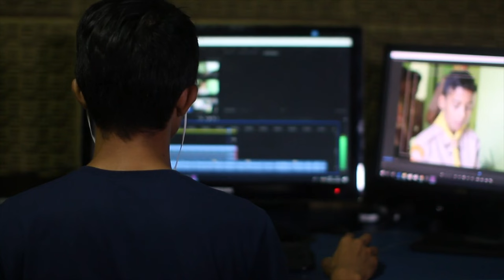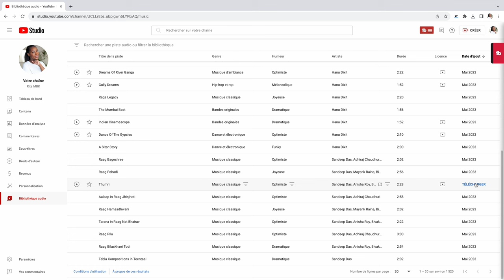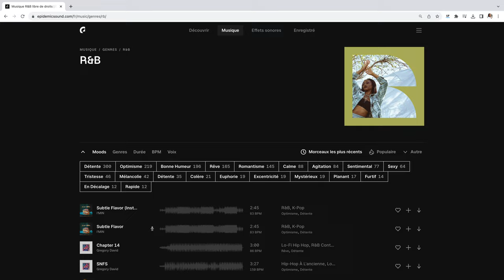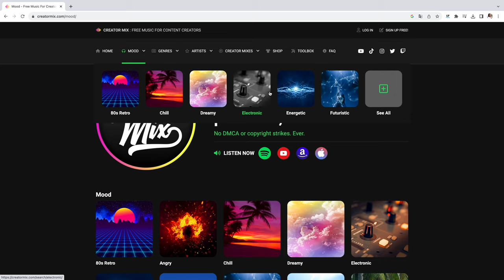TOP 3 des sites de MUSIQUES libres de droits pour vidéos Youtube !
Découvre mon Top 3 des sites de musiques libres de droits à utiliser pour toutes tes vidéos Youtube.

Ma Caméra
Mon objectif principal
Mon objectif secondaire
Mon trépied
Micro cravate pour téléphone & caméra
Micro sans fil
Lumière principale
Lumière principale + Kit
Panneaux LED

🔑 R E S S O U R C E S   U T I L E S

👩🏾💻 B E S O I N  D’ A I D E  P O U R  T A  C H A Î N E ?

🔹Mon extension Google Chrome pour le référencement YouTube : Gratuit pendant 30 jours !